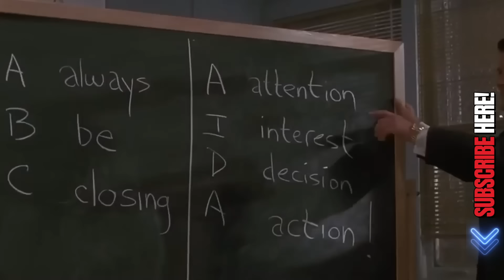Freight Broker Sales - 5 BIG Sales Lies DEBUNKED [Don't Believe the Lies] 🔥👊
- In this freight broker sales training I DEBUNK 5 of the biggest freight broker sales lies ever. This training will save you time, money, and frustration and help you get more shippers faster!

GET TRAINED as a freight broker or freight agent 100% risk-free

Timestamps:
00:00 Quick Intro
00:07 Lie #1 - You only need to memorize a script
01:53 Lie #2 - You need to be an Extrovert
03:12 Lie #3 - Make 200 calls a day
04:27 Lie #4 - Always be closing!
05:51 Lie #5 - Always be the cheapest
07:17 Freight Broker Sales Accelerator